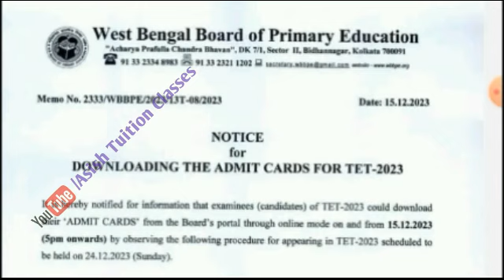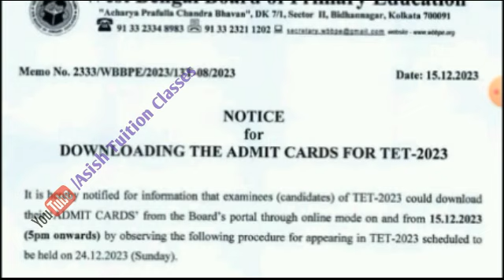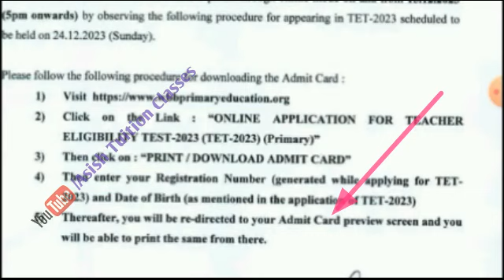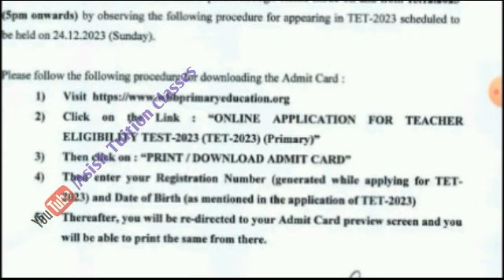Big Breaking : TET পরীক্ষার্থীদের জন্য গুরুত্বপূর্ণ বিজ্ঞপ্তি জারি করল প্রাথমিক শিক্ষা পর্ষদ